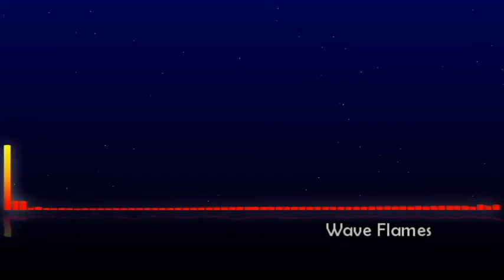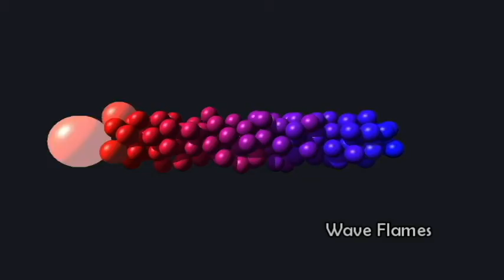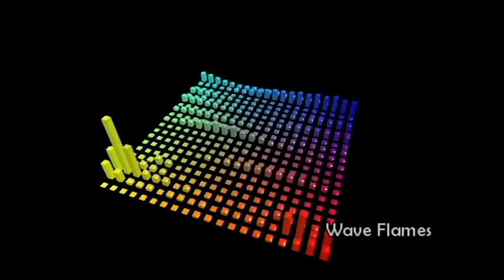Vectors [Music video]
Another music just play and relax ;)